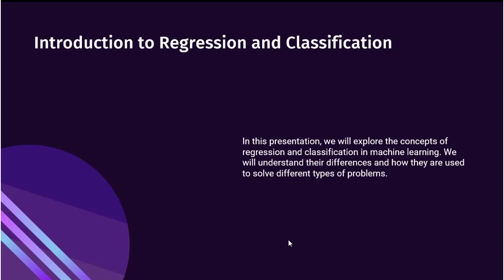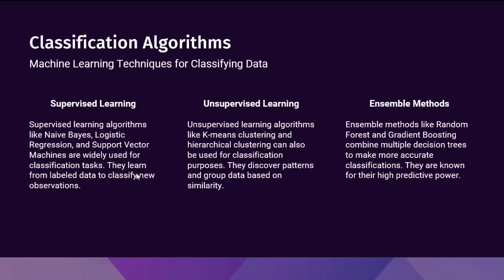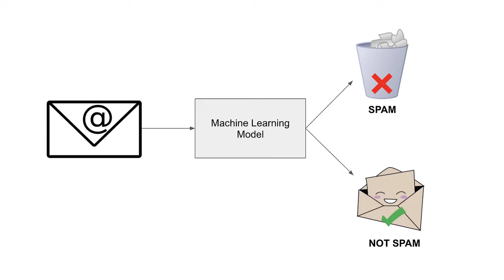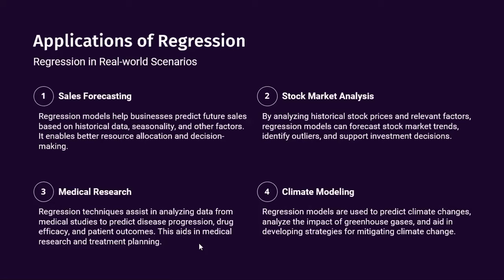Difference between Classification & Regression in Machine Learning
In this video, we discuss about the difference between classification and regression in machine learning.

Purpose of "Hope to Skill"
- Empower individuals to achieve success in freelancing by providing expert guidance & resources.
- Offer comprehensive career guidance to prevent career missteps and ensure a smooth professional journey.
- Access free courses designed to equip individuals with the skills needed to excel in their chosen fields.